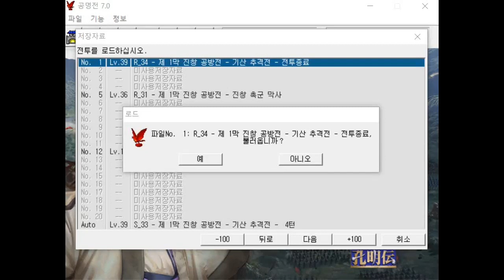(65) 3장 2막 기산 쟁탈전